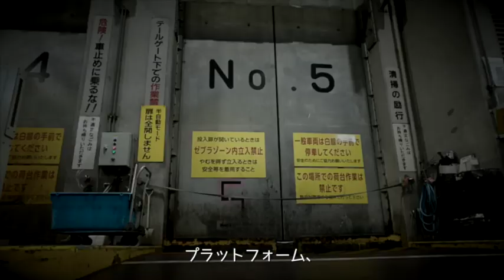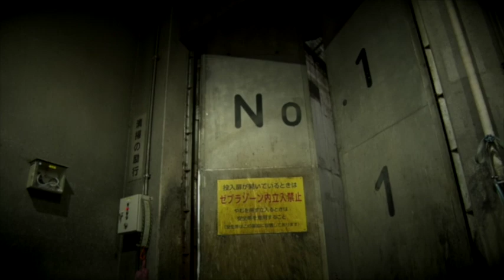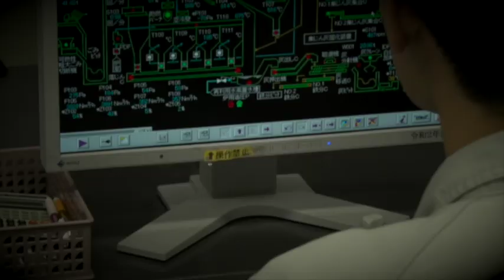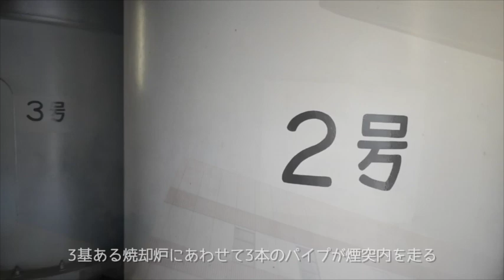【立入禁止内に入ってみた】「拾う手 人の手から機械まで」上尾市西貝塚環境センター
本来、立入禁止となる西貝塚環境センターの焼却炉やその他施設に入ってみました。ごみ目線で施設を進んでいきます。年間約56,000トンのごみ処理を行う西貝塚環境センター。そこでは多くの人と機械の「手」が活躍しています。ごみ 焼却炉 西貝塚環境センター 焼却灰 クレーン 煙突 ドローン パッカー車 炎＃